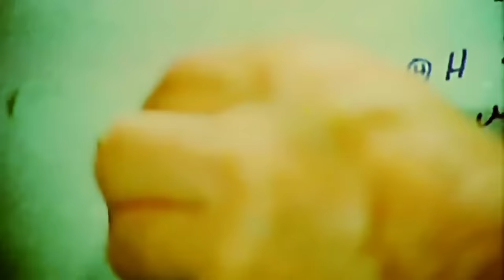Kılıç Aslan | Cüneyt Arkın Türk Filmi Full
Bizans tekfurunu yenilgiye uğratan Türk Sultanı Süleyman Şah, Anadolu' da büyük bir zafer kazanır. Bizans şovalye ve komutanlar onun hazırladığı anlaşmayı imzalamak zorunda kalır. Bu durumu hazmedemeyen şovalye Antonie, Türkleri Anadolu' dan çıkarmak için sinsice planlar yapmaya başlar. Süleyman Şahı öldürüp Hristiyan aleminin yardımıyla toprakları almak için intikam yemini eder. Şah ile birlikte olan Rum prensesi Maria' nın engelleme çabaları sonuçsuz kalır ve Şah' a tuzak kurup onu öldürürler. Bu kez Maria' nın Şah ile olan birlikteliğinden doğacak Türk savaşçısı Kılç Aslan' ın intikam savaşı başlayacaktır.

Yapımı       : 1975 - Türkiye
Tür : Macera ,  Fantastik ,  Aksiyon ,  Tarih
Yönetmen : Natuk Baytan
Oyuncular : Cüneyt Arkın ,  Reha Yurdakul ,  Bahar Erdeniz ,  Yıldırım Gencer ,  Cemil Şahbaz
Senaryo    : Natuk Baytan ,  Duygu Sağıroğlu
Yapımcı    : Memduh Ün ,  Eris Akman